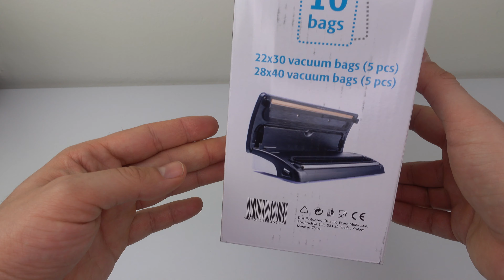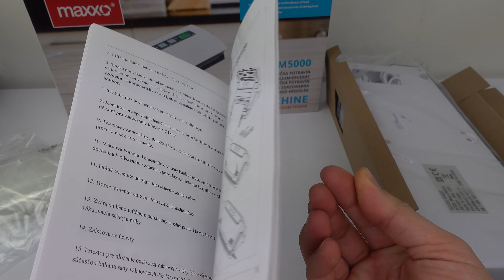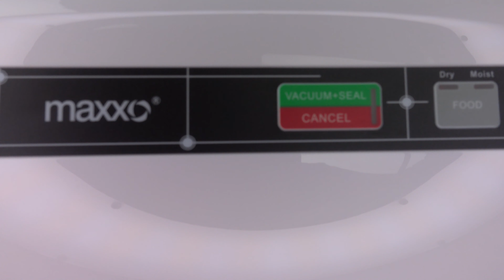Vakuovačka potravin MAXXO VM5000 (rozbaľovanie / unboxing) [4K]